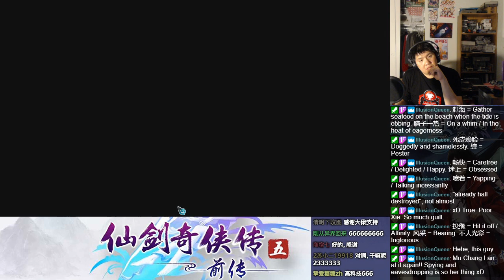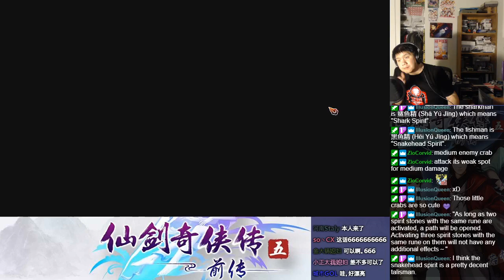Let's BLIND Play The Legend of Sword and Fairy 5 Prequel (仙剑奇侠传五前传) Part 218